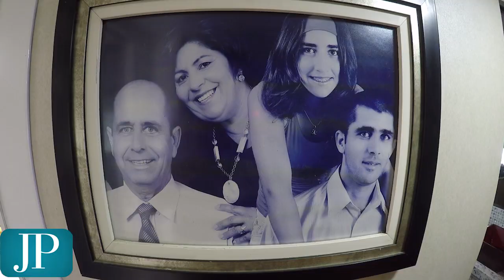Pomerode recebe mais um encontro de Motorhome